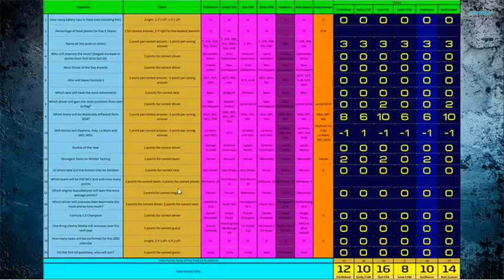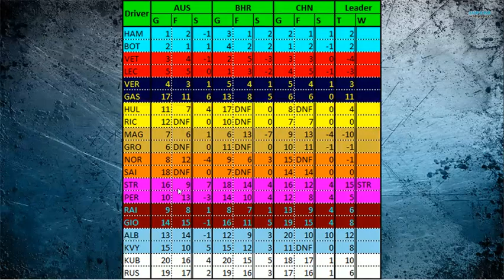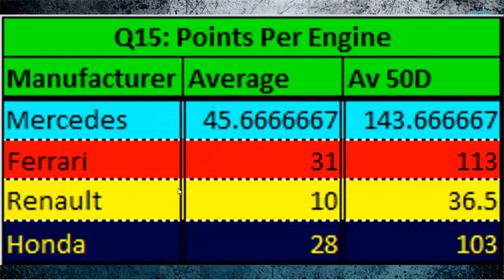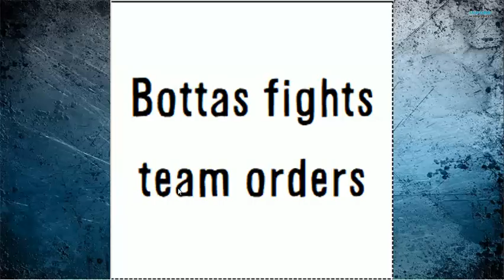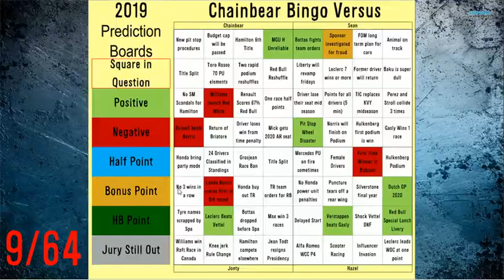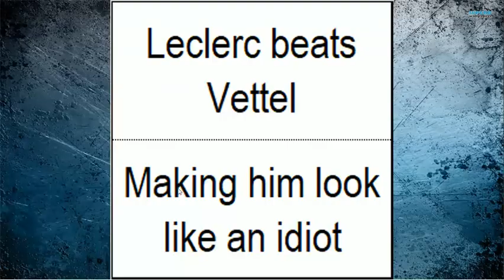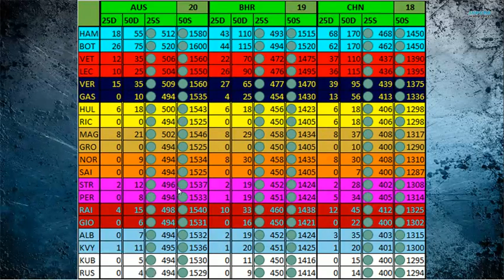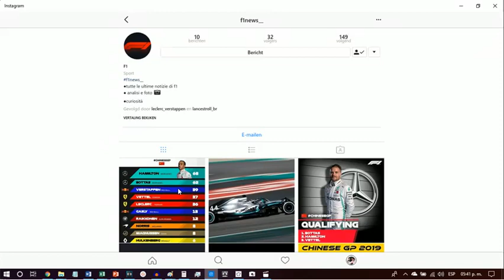Formula 1 2019 - Prediction Check 5 - Chinese Grand Prix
Hello to everyone who came from my instagram fan page @lance_stroll_no1